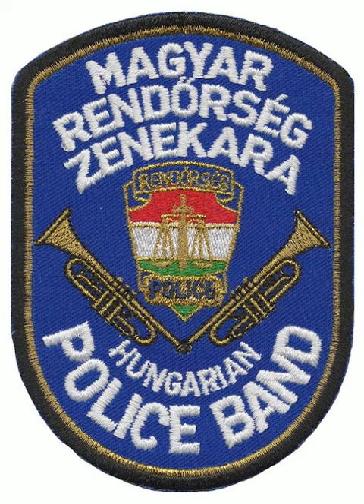Készenlét Rendőrség Zenekara - Magyar díszmenet induló